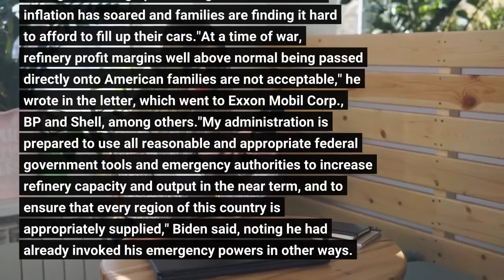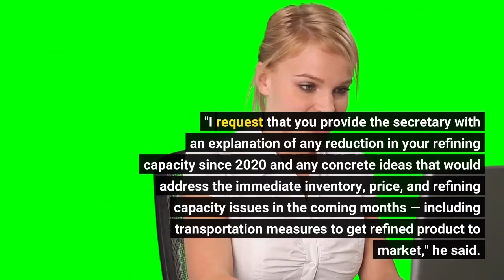Biden is under pressure on gas prices So he's putting pressure on oil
Under intense political pressure to address soaring gasoline prices, President Biden is trying to push the nation's largest refiners to do more to boost supplies and lower prices. In a letter to the companies on Wednesday, Biden said refiners are taking advantage of the crisis, seeing record-high profit margins at a time when inflation has soared and families are finding it hard to afford to fill up their cars."At a time of war, refinery profit margins well above normal being passed directly onto American families are not acceptable," he wrote in the letter, which went to Exxon Mobil Corp., BP and Shell, among others."My administration is prepared to use all reasonable and appropriate federal government tools and emergency authorities to increase refinery capacity and output in the near term, and to ensure that every region of this country is appropriately supplied," Biden said, noting he had already invoked his emergency powers in other ways. He did not specify what the government could do to force changes. Global oil prices have spiked since Russia invaded Ukraine, prompting Western nations to sanction Moscow, and cut purchases of Russian energy. During the pandemic, when energy consumption dropped precipitously, companies took some of their capacity to refine oil into gasoline offline. Biden told them it's time to bring that production back. Biden said he directed his energy secretary to convene an emergency meeting with oil companies in coming days. "I request that you provide the secretary with an explanation of any reduction in your refining capacity since 2020 and any concrete ideas that would address the immediate inventory, price, and refining capacity issues in the coming months — including transportation measures to get refined product to market," he said. Biden has made fighting inflation his top priority. He and Democrats are worried that voters will blame them for not doing enough to bring down rising prices. In recent weeks, Biden has been increasing pressure on oil companies. Last week, in a speech about inflation that he gave at the Port of Los Angeles, he targeted Exxon Mobil."Exxon made more money than God this year," Biden said.